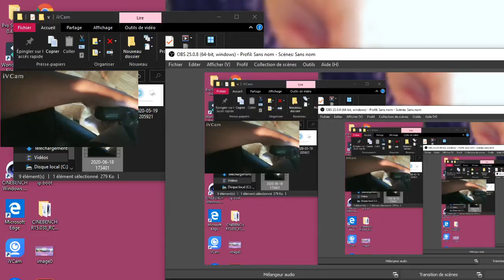MA PROGRESSION A LA MANETTE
voici ma progression sur fortnite en passant dsl si sa bug g eu dla dificulter avk le montyage